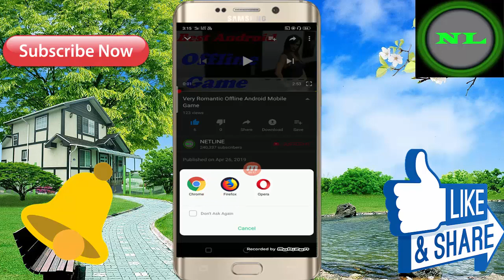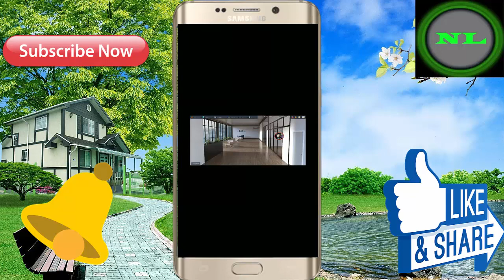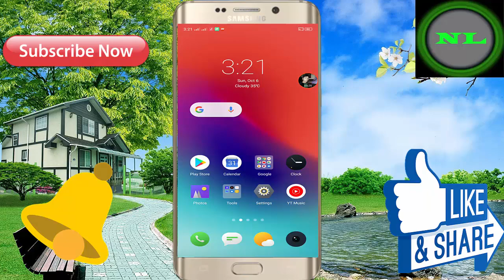New Android Mobile 3D Offline Game - In Hindi Full Game Video